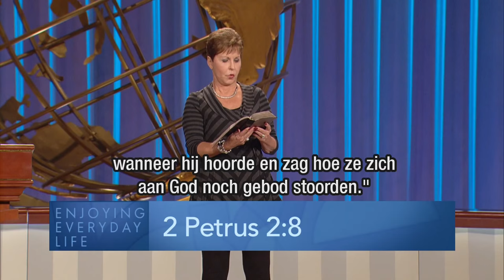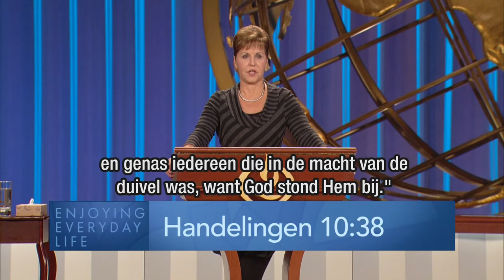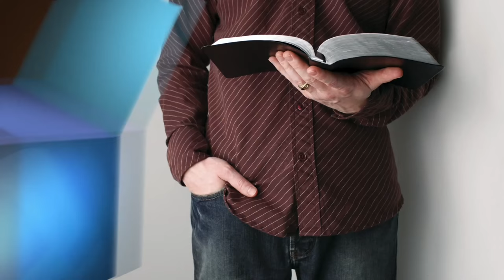De laatste dagen – Joyce Meyer – Enjoying Everyday Life Nederlands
Om een licht in een donkere wereld te zijn, moeten we onze angst afleggen en op Christus vertrouwen zodat Zijn licht door ons kan schijnen.